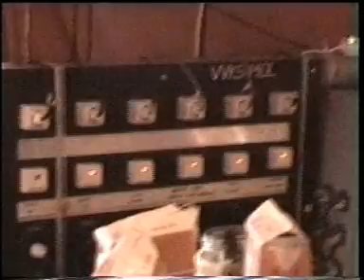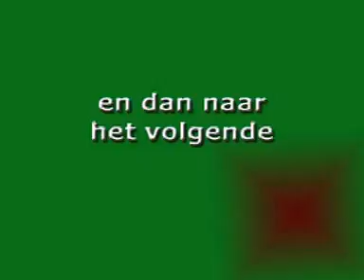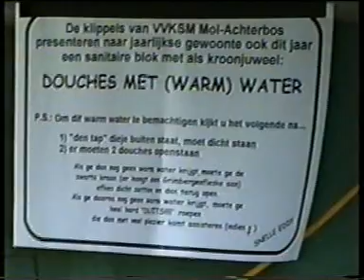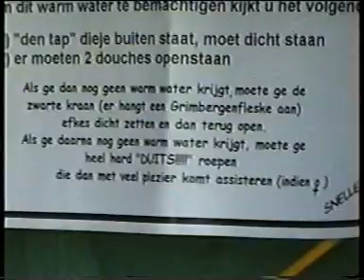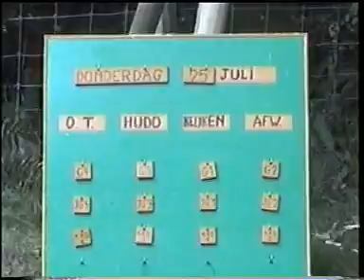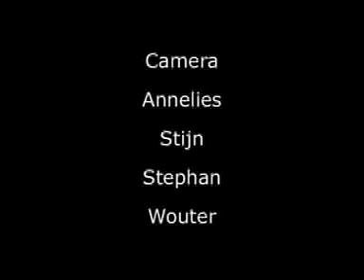Kampen 2002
Compilatie van scoutskampen district Mol 2002. Scouts en Gidsen Achterbos op 5.50